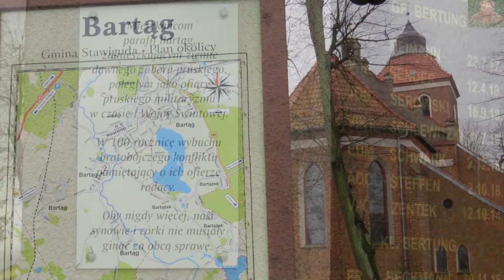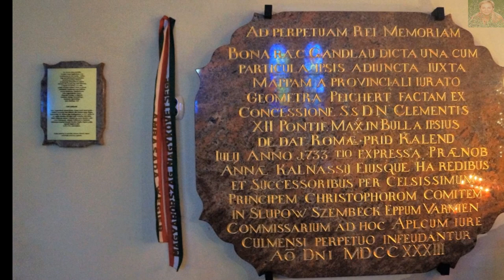BARTĄG - KOŚCIÓŁ św. JANA EWANGELISTY I OPATRZNOŚCI BOŻEJ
Kościół św. Jana Ewangelisty i Opatrzności Bożej w Bartągu .  W II połowie XIV wieku zbudowano nową świątynię. W 1681 roku pożar zniszczył część dachu i murów. Ocalał barokowy ołtarz główny, wykonany w 1695 roku. W ołtarzu znajduje się płaskorzeźbiona Grupa Ukrzyżowania, krzyż w formie Drzewa Życia  obraz przedstawiający scenę Złożenia do Grobu i figury uosabiające alegorie cnót. Sklepienie prezbiterium pochodzi z XVI wieku.  W 1800 roku wzniesiono okazałą wieżę w miejsce drewnianej. Jest to budowla późnogotycka, z elementami z murowanej z cegły. Na uwagę zasługuje drewniany strop w nawie głównej, polichromowany w 1724 roku. W lewym ołtarzu bocznym kościoła znajduje się otaczany szczególną czcią XVIII-wieczny obraz Bożej Opatrzności. W centrum dzieła znajduje się symbol Boga – wszystkowidzące oko Opatrzności otoczone promieniami i obłokami, zamknięte w trójkącie. W obłokach umieszczono cztery anioły. Na dole obrazu widoczny napis: 'Bóg patrzy i opatrzy", a na górze: "Bóg patrzy i opatruje". Nad łukiem tęczowym umieszczono krucyfiks w owalnej ramie z narzędziami Męki Pańskiej z końca XVII wieku. Z wieku XIX pochodzi chrzcielnica, konfesjonały, Droga Krzyżowa oraz witraże z przedstawieniem św. Jana Ewangelisty, św. Piotra i św. Pawła. W bramę kościelną wbudowany jest pomnik poległych w czasie I wojny światowej. Zapraszam.